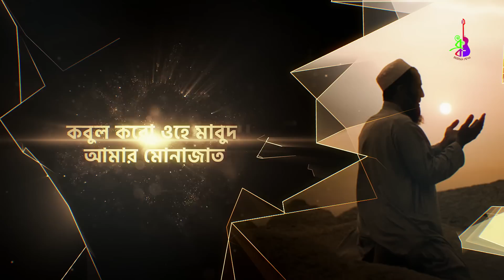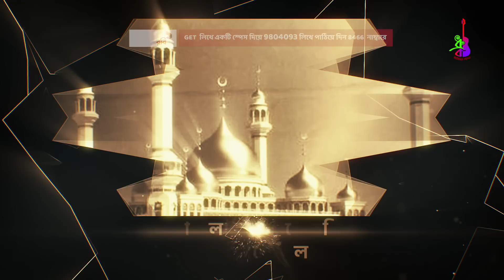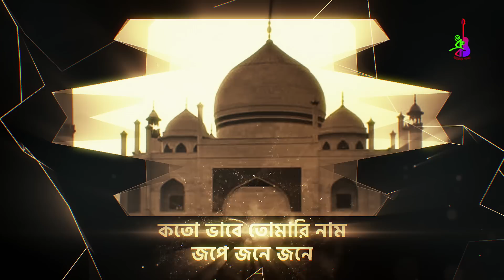Allah Allah Bolo | আল্লাহ আল্লাহ বলো | Kazi Shuvo | Bangla Islamic Gazal | Ramzan Song 2020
Bangla Islamic Gazal
Allah Allah Bolo
Singer : Kazi Shuvo
Lyric & Tune: Bichhedi Polash
Graphics  : Shuvabrata Sarker
Label : Dhruba Music Station

আল্লাহ আল্লাহ বলো
কন্ঠঃ কাজী শুভ
কথা ও সুরঃ  বিচ্ছেদী পলাশ
গ্রাফিক্সঃ শুভব্রত সরকার